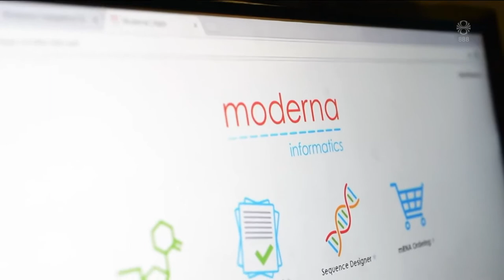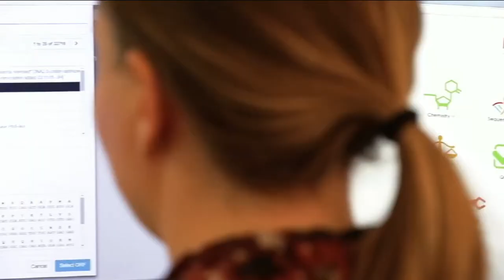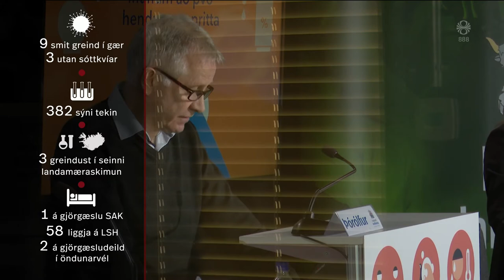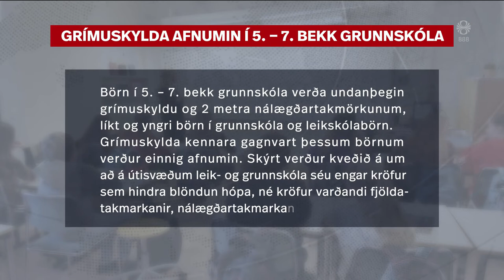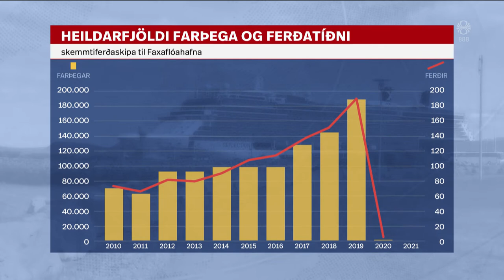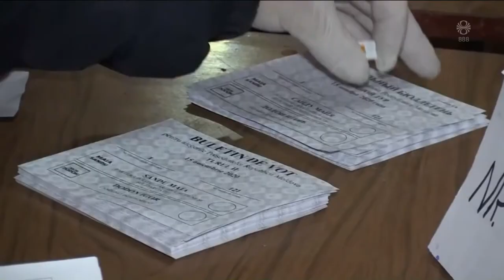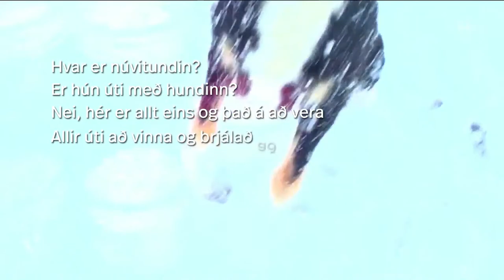Fréttir - 16. nóv 2020